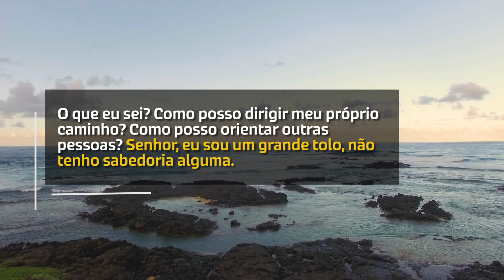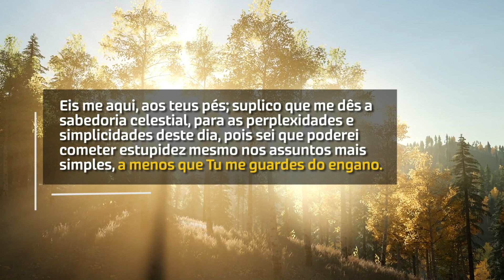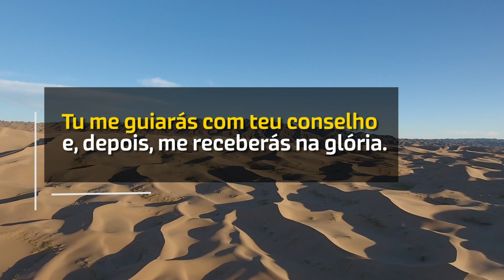Sabedoria para Aqueles que Pedem (C. H. Spurgeon) | Devocional Diário #238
Sabedoria para Aqueles que Pedem (C. H. Spurgeon)

Se, porém, algum de vós necessita de sabedoria, peça-a a Deus, que a todos dá liberalmente e nada lhes impropera; e ser-lhe-á concedida. (Tiago 1.5)